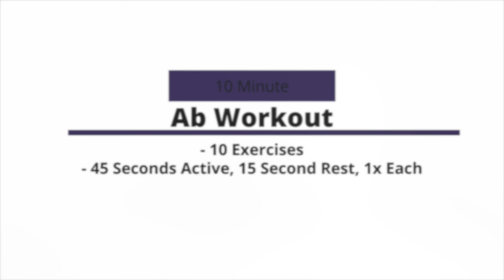10 Minute Ab Workout - Toned and Defined Abs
This 10-minute ab workout will help you get toned and defined abs. No equipment is needed.

Structure: 45 seconds active, 10 seconds rest, 1x each exercise

All information and videos on Fit and Live are intended for educational and entertainment purposes. Recommendations and advice are not intended to diagnose, treat, or cure any condition and it is also not intended to replace a one-on-one consultation with a qualified healthcare professional or serve as medical advice. Please, always consult a qualified healthcare professional before starting any diet/nutrition plan or workout regimen.

By your usage of any content on this channel, you acknowledge that you are doing so at your own risk. Any contributors of Fit and Live and Lilia Villegas are not liable for any injuries or health issues that may arise from any information found in content.